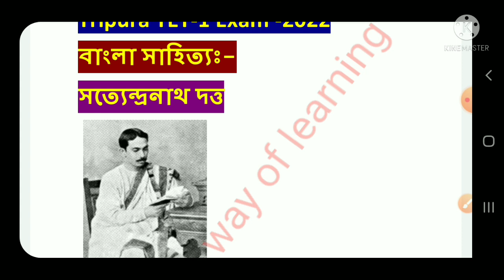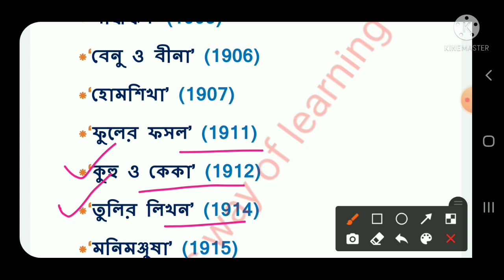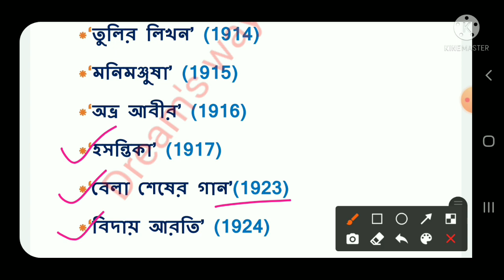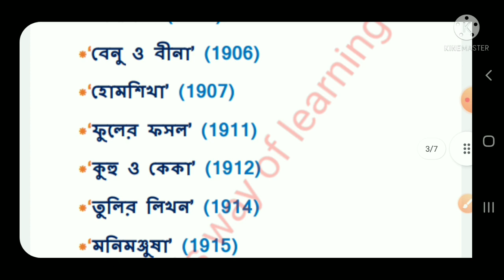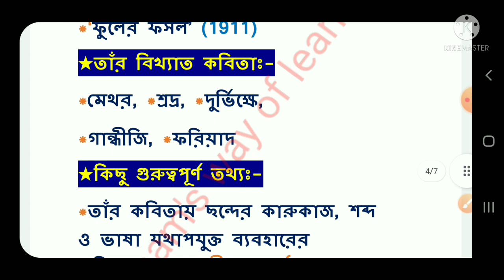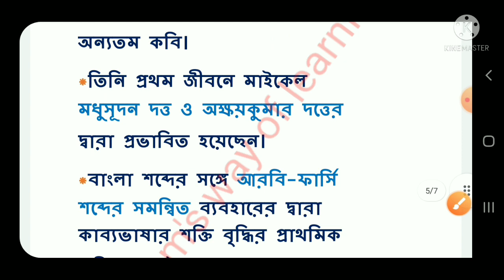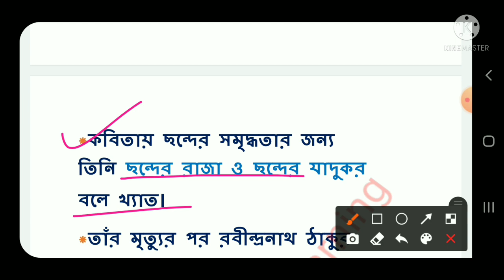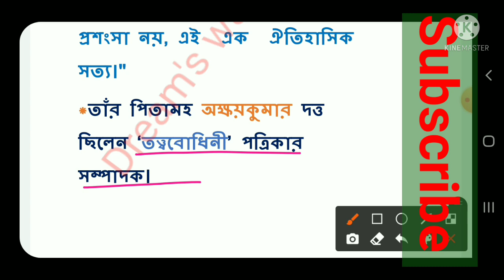Tripura TET-1 Exam||সত্যেন্দ্রনাথ দত্ত ||বাংলা সাহিত্য||বিস্তারিত আলোচনা ও গুরুত্বপূর্ণ তথ্য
Today You'll learn about most important topic for Tripura TET-1  exam , This topic will be very important for Tripura STGT, Assam TET and any competitive examination. In this channel you can see Tripura TET & STGT topic wise videos..
In this video I could discussion about  which is related for Tripura TET & stgt,
In this video I discussed about সত্যেন্দ্রনাথ দত্ত  (বাংলা সাহিত্য)

 ## Dream's way of learning///STGT
Exam#Tripura TET #STGT#

Dream's way of learning ( TET-1&2)

*নজরুল ইসলাম

সুকুমার রায়

*geography question for TET &STGT